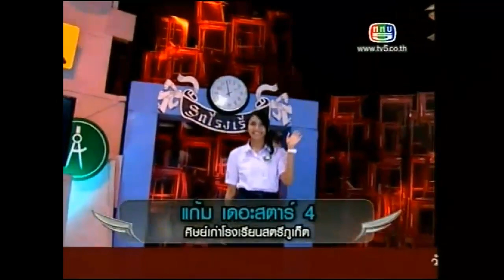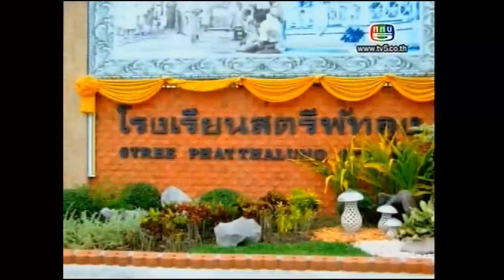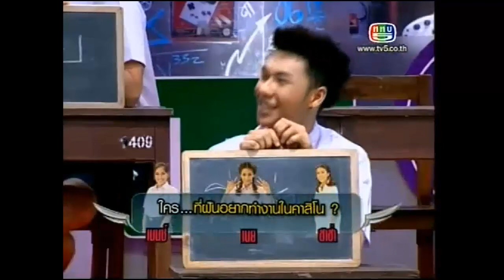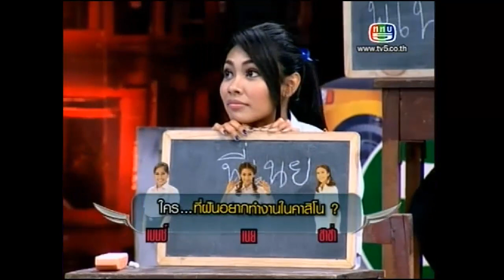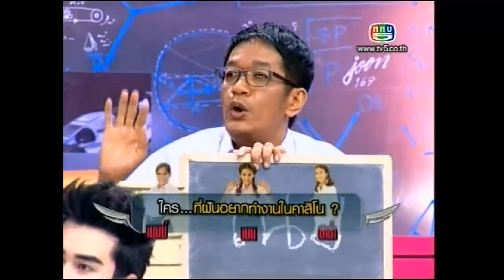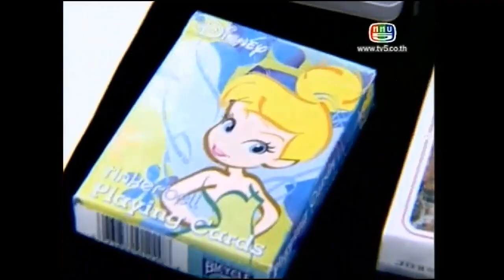[รถโรงเรียน(1)] ดิวอ้นตั้ม TS9 - 18/08/13